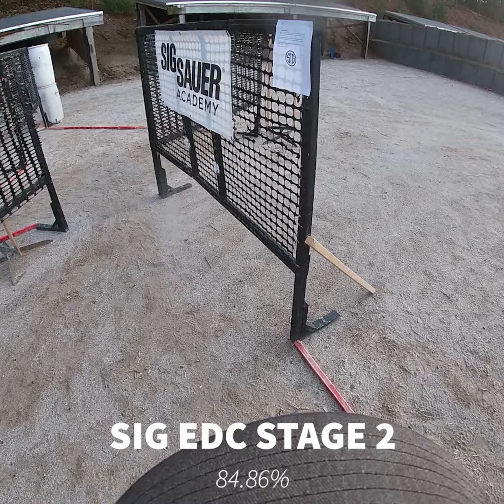SIG EDC 3rd of 43 85.86% - HOA